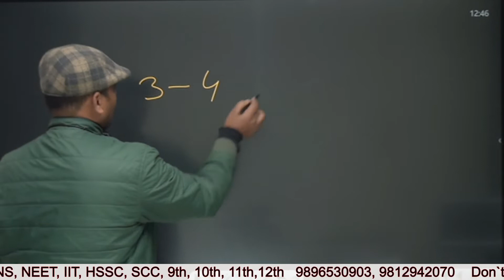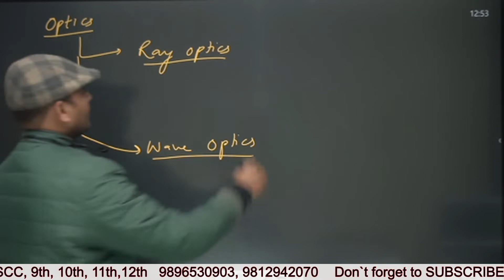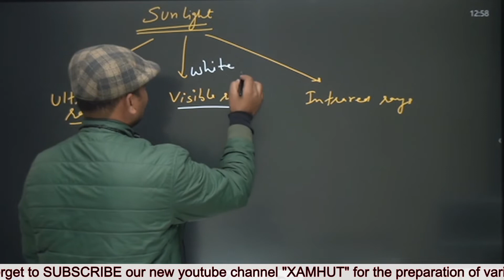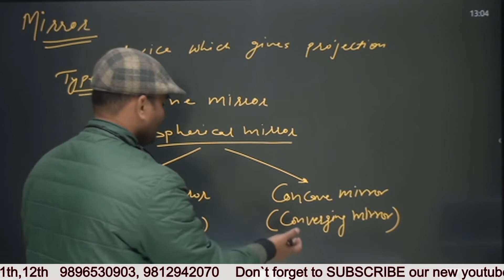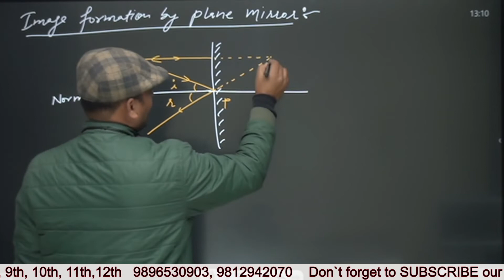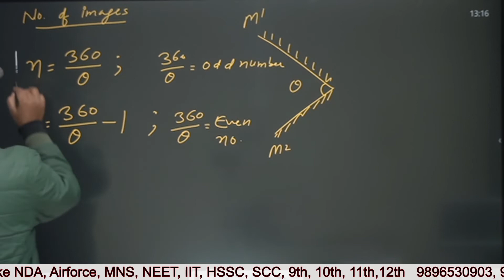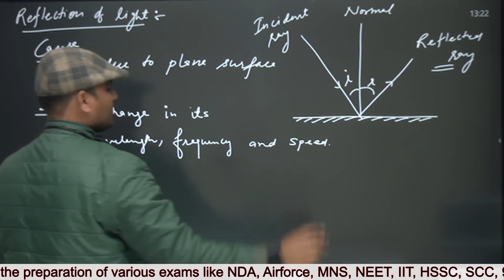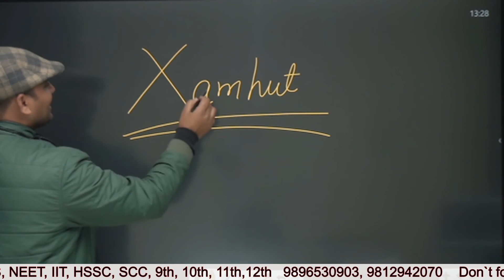Light, optics, GS for NDA, MNS, HSSC CET, CGL, General Physics by Bhukal Sir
Light, optics, GS for NDA, MNS, HSSC CET, CGL, General Physics by Bhukal Sir, general science by bhukal sir, GS by Bhukal sir, reflection of light, types of mirror, image formation by plane mirror, image formation by concave mirror, image formation by convex mirror, number of images